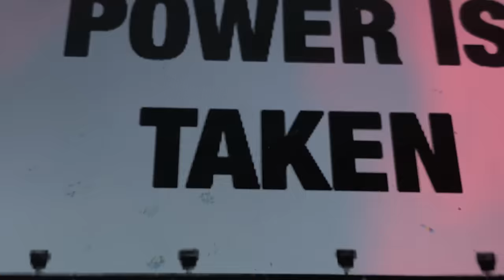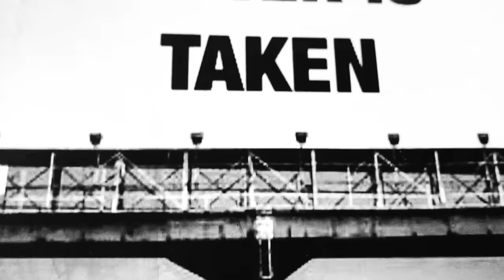Moby - Power Is Taken ft. D.H. Peligro (Official Video)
Moby's new single 'Power Is Taken' is out today, featuring vocals from D.H Peligro of Dead Kennedys.

Moby makes generous regular donations from all music income to animal rights organisations.